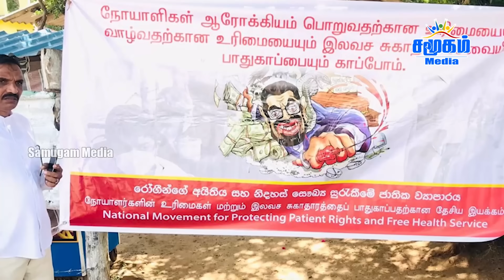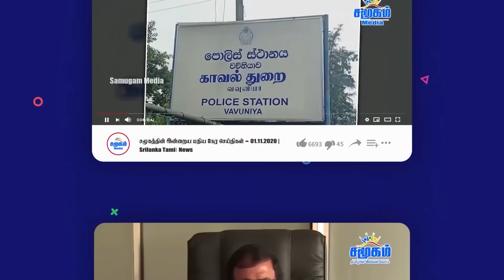இன்றைய செய்திகள் ஒரே பார்வையில் - 03.09.2023